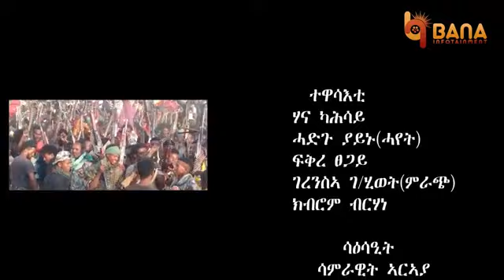22 November 2021